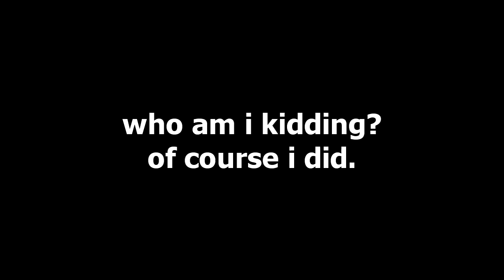texty aural goodness. [06.16.10]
in which buel makes excuses without making excuses and links you up so crazy. the other video mentioned in the text is not currently available, but will probably be posted on this channel eventually. thanks for watching... or, reading. thanks for being on the receiving end of... this.

wow. it's the next day and annotations editor is still down? uber fail, youtube.